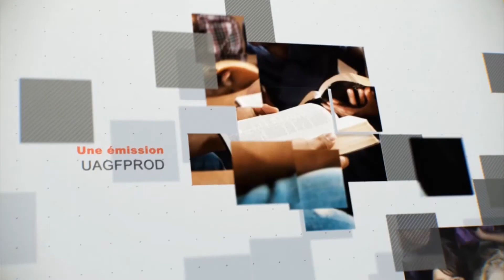Leçon 5 : Questionnaire JA, Dimanche 23 Avril 2017, Les étiquettes de Dieu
Remue-méninges

1°) Comment ai-je accepté ce mensonge selon lequel je suis "coincé" avec l'étiquette de "pêcheur"

2°) De quelles autres façons puis-je remplir ma vie avec le Christ de manière à ce que son amour déborde, et que tous ceux qui m'entourent en fassent, eux aussi, l'expérience ?